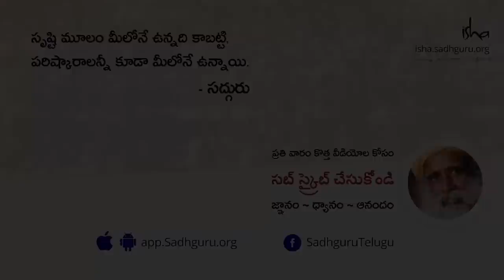ఏదైనా సాధించడానికి మీకు కావలసింది ఇదే | Focusing in one direction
తొంభై ఐదు శాతం మానవ శక్తి, ఊరికే వృధాగా పోతోంది. ఎందుకంటే, మూడొంతులు మంది మనుషులు వాళ్ళ దృష్టిని నిలపలేరు. ఒకవేళ ప్రతి మానవుడూ గనక తమ దృష్టిని కేంద్రీకృతం చేసి ఒక మార్గంలో ఉంచగలిగితే, అసలు నమ్మశక్యం గాని పార్శ్వాలను శోధించవచ్చు అని గుర్తు చేస్తున్నారు.